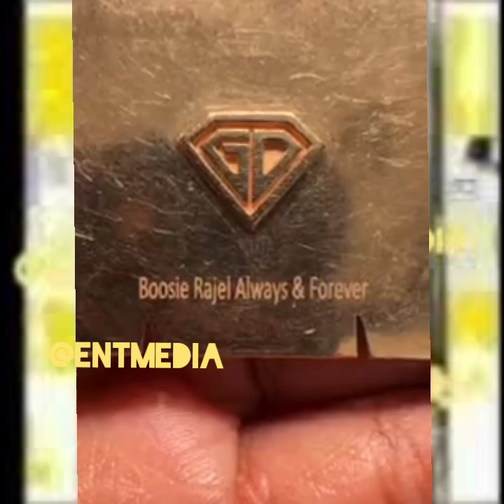We are not leaving together now, boosie GF Rajel respond to her fans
Please friends this channel is all about celebrities hip hop, Entertainment, and 99jamz trending gist.